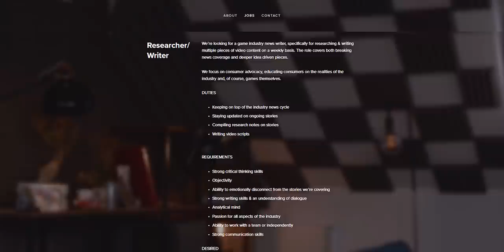HE RETURNS! WoW 8.2.5 | Zappy Boi's DARK Fate?! Dragon Isles 8.3 & The Horde REBELLION! CALIA & MORE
There's SO MUCH to talk about! Blizzard have pushed the first version of the Patch 8.2.5 PTR & along with it they've teased a LOT of lore!